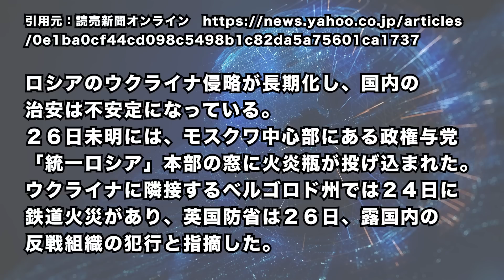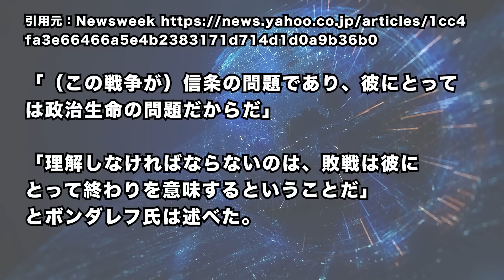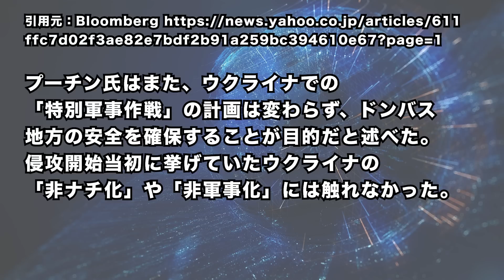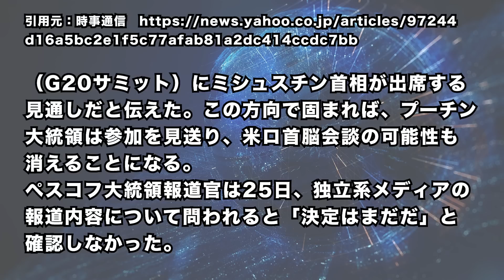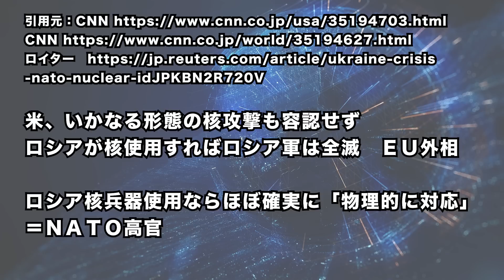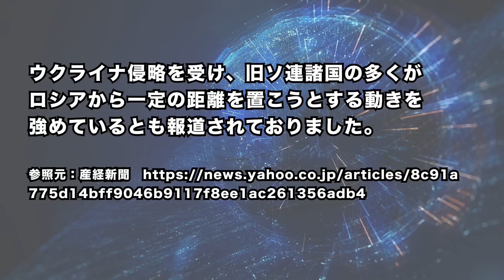2022/10/28 プーチン大統領「カ●兵器使用」巡り 「軍事的政治的に〇〇」と発言。プーチン政権の苦境「前例ない課題に直面」「挙国一致」を要求。